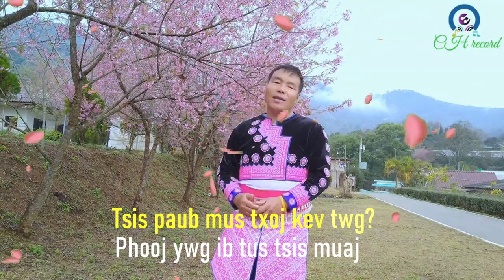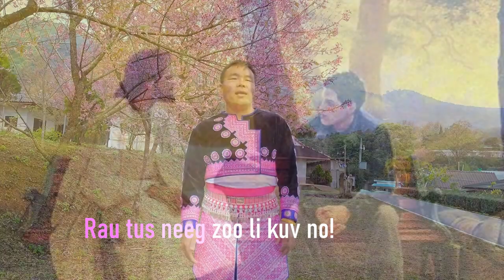Yexus Yog Kuv Tus Phoojywg Zoo (Karaoke Version)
Tus hu: Chais Vaj
Tus sau/Muaj suab: Xh. Vam Txiab Yaj